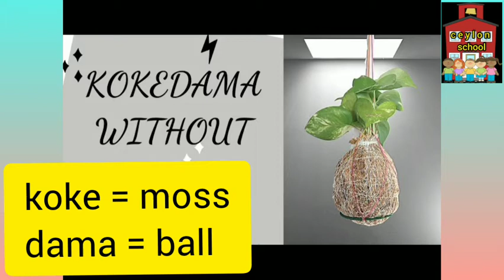how to make kokedama. ජපන් කොකෙඩාමා කලාව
hi friend

today i learn you about kokedama..

අද මම ඔයාලට අරන් ආවේ ජපන් පාසි බෝල පිලිබඳ හැදින්වීමක් සහ ජපන් පාසි බෝල ක්‍රමයට මල් පැලයක් සකසා ගන්නා ආකාරය්යි..එය ඉතාමත් විනෝදාත්මක ලෙස කල හැකි වගා ක්‍රමයක් ලෙස හදුන්වා දෙන්න පුලුවන්..කොකෙඩාමා කියන ජපන් වචනේ තේරුම වන්නේ, පාසි බෝලය යන්නයි..

Kokidama is a Japanese method of cultivation introduced to the world.Moss is used for this purpose.The word kokidama means the ball of moss.